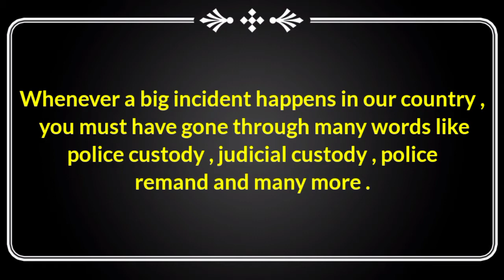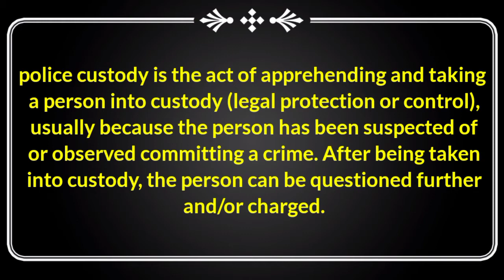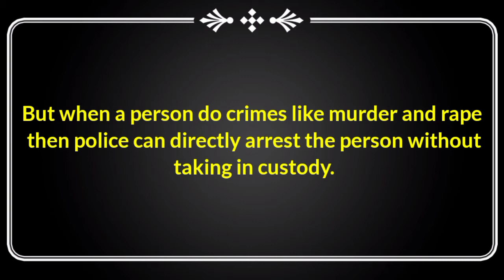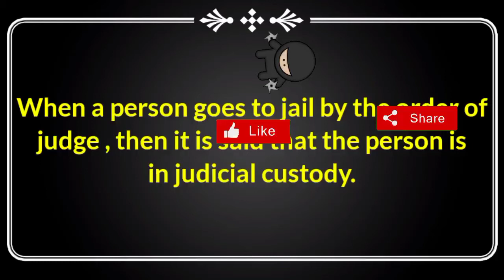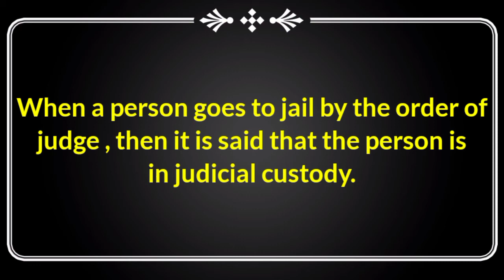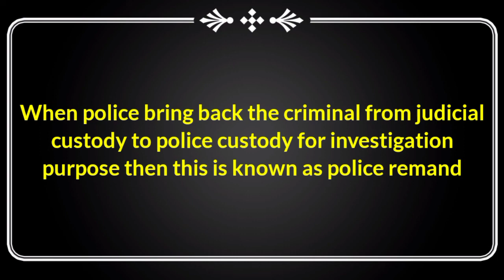What is judicial custody in hindi | meaning of judicial custody in india | judicial custody remand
Hi this is amit raj , and you are watching our youtube channel what iz ? , What iz?

In this video you are going to know about judicial custody or we can say that judicial custody remand . There are many types of remand taken in Indian law like judicial custody , police custody as well as ncb custody .

0:15 :- what is judicial custody in India

1:15 :- what is judicial custody in Hindi

2:35 :- what is judicial custody remand

3:11 :- judicial custody kya hota hai

3:20 :- judicial custody meaning in hindi